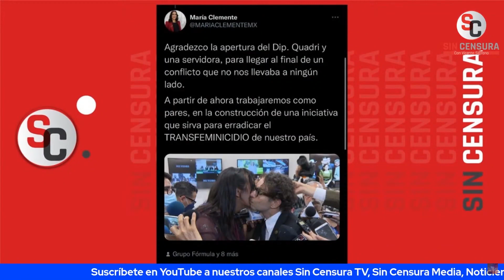MESA DE ANÁLISIS: EL DEBATE DE LO QUE NOS DEJARÁ LA REFORMA POLÍTICA SACARÁ LA CARA DE LA OPOSICIÓN